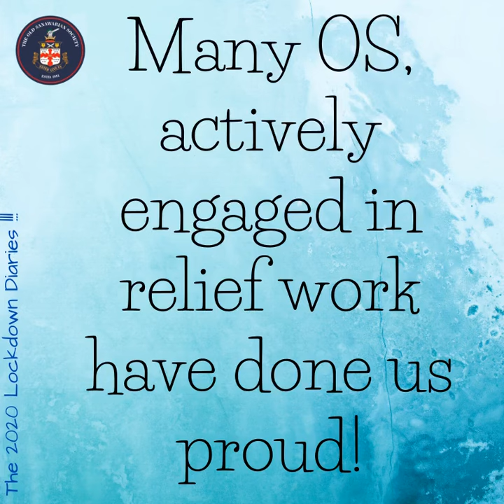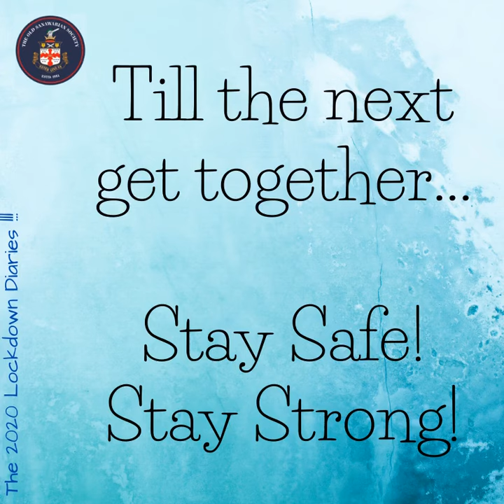The 2020 Lockdown Diaries - EC 2019-2021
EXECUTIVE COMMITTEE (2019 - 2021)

Maj. Gen. Kulpreet Singh (Retd) (HBD 1979) - President
Justice Rajive Bhalla (Retd) (NBD 1970) - Immediate Past President
Praneet Bubber (NGD 1990) - Vice President
Jaideep Singh (NBD 2000) - Secretary
Pankaj Sapru (HBD 1983) - Member
Abhishek Bajaj (HBD 2000) - Member
Simrith Sidhu Dhillon (SGD 2006) - Member